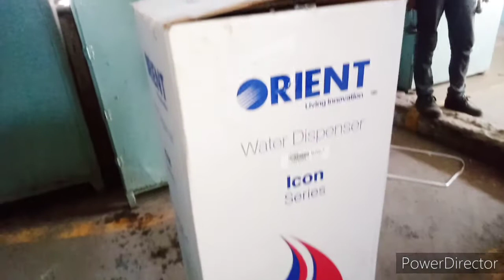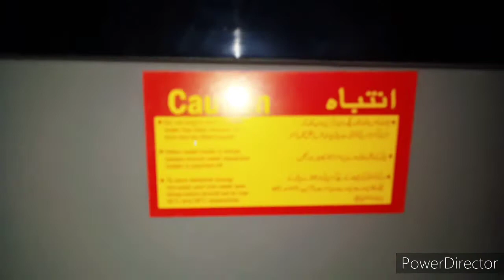Orient water dispenser new model unboxing 2021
Definitions of orient
Noun
1
LITERARY
the countries of Asia, especially eastern Asia.
the treasures of the Orient
Adjective
LITERARY
1
situated in or belonging to the east; oriental.
Verb
1
align or position (something) relative to the points of a compass or other specified positions.
the fires are oriented in direct line with the midsummer sunset
Synonyms:
alignplacepositionputdisposesituatesetorientate
ateeqshah#waterdispencer#orient#unboxing#